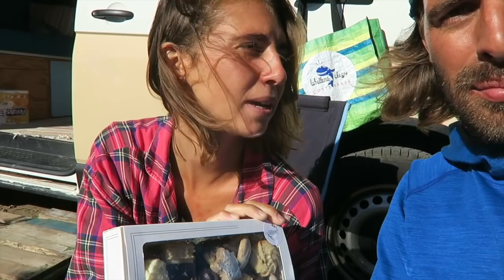Wer hat in die Campingtoilette gekackt? // VANBERLOS Vlog #16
Ganz normale Camping-Alltagsaufgaben standen diese Woche auf dem Programm. Nägel schneiden, Wasser füllen, abwaschen und Toilette leeren. Aber, wer hat denn in die Campingtoilette gekackt?
Kate ist voll in ihrem Buch vertieft und kann kaum aufhören zu lesen und erklärt, warum sie einen E-Reader so praktisch findet und Kay hat mal wieder etwas kaputt gemacht.
Außerdem ist bei uns auch Adventsstimmung angekommen. Wir haben super leckere Plätzchen zugeschickt bekommen. Euch allen also einen schönen dritten Advent.

Unsere Surf Ausrüstung:

➤ Windsurf:
Board: Severne 2021 Pyro 83 Liter
Segel: Severne 2021 Blade 4,0 & Severne 2021 S-1 4,6
Mast: Severne Blueline 370
Gabelbaum: Severne 2021 Enigma Carbon 140-190

➤ Wingfoil:
Wing: 4m Airrush V2